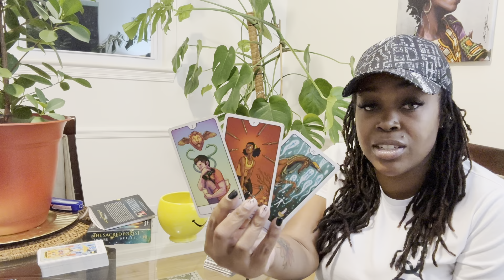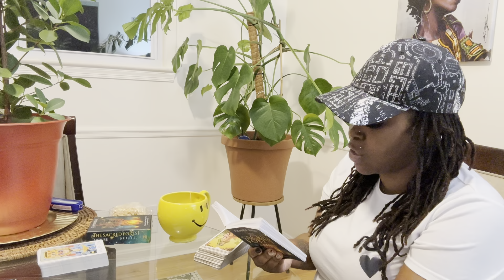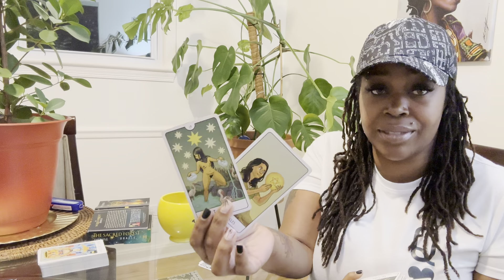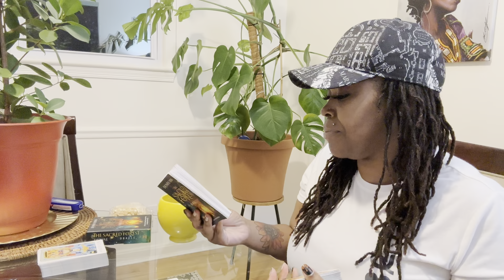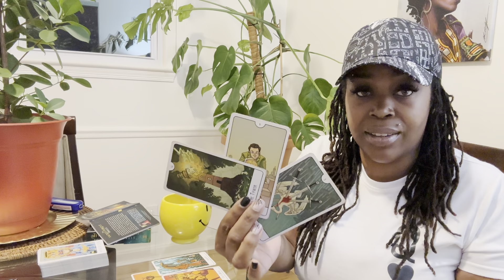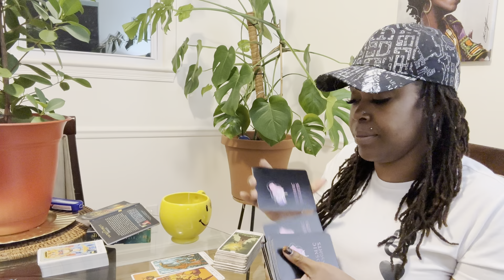DAILY COLLECTIVE: "It's Time to STOP Carrying Around Other People Baggage"- October 26, 2023